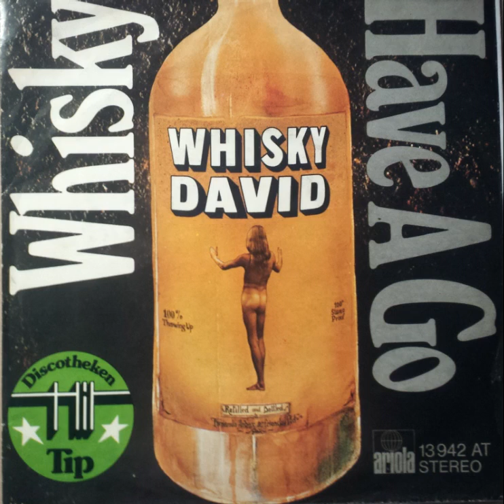Whisky David ‎– Whisky